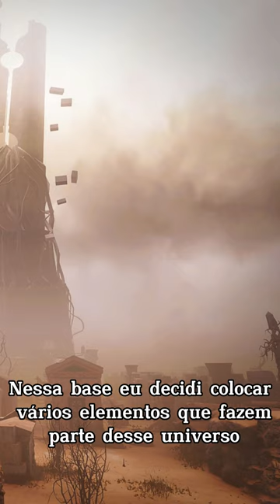Diorama de Dead By Dayliht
A primeira parte do vídeo chegou!! Conseguem adivinhar quem é pelas dicas?! 😅
Fiquei muito feliz em ter conseguido finalizar esse diorama, que superou completamente as minhas expectativas (é o meu primeiro 😱 ).
Fiquem de olho que a parte 2 vem aí... 🐦‍⬛ 🎨